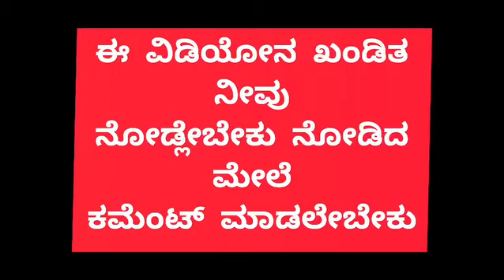Jaswanth Singh ಭಾರತೀಯ ಶೂರ ಚೀನಾದ ಸೆಲ್ಯೂಟ್